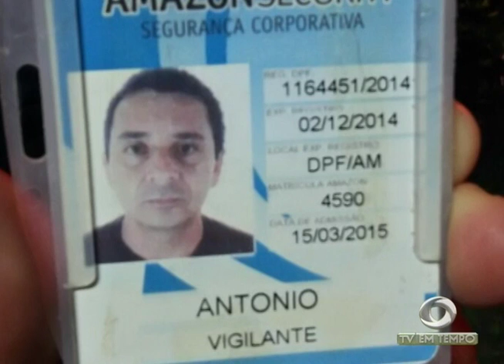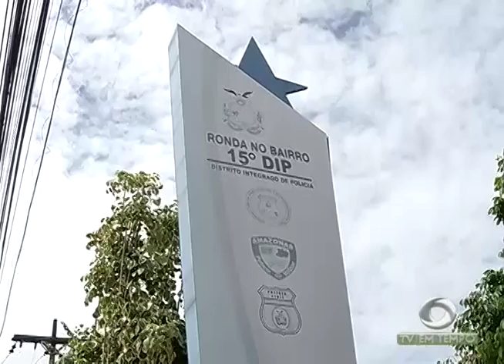BOLETIM EM TEMPO - MANHÃ 01ª EDIÇÃO (04.05.2016)